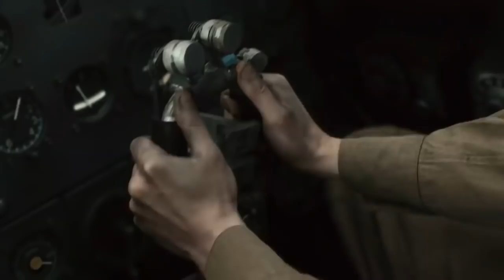Охота на штурмовике ИЛ-2 за путевым разрушителем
Во время Великой Отечественной происходили разные казусы. Случилось такое и во время Корсунь-Шевченковской операции в начале 1944 года. Немцы зная, что им придётся отступать, запустили по железной дороге путевой разрушитель. Советское командование приказало лётчикам 800 ШАП уничтожить эту машину, но все попытки советских лётчиков, которые летали на штурмовиках ИЛ-2, оказались тщетными. Талгат Бегельдинов дважды герой Советского Союза, который отвечал за уничтожение путевого разрушителя уже начал получать выговоры, но помог, как часто бывает в таких ситуациях, случай.